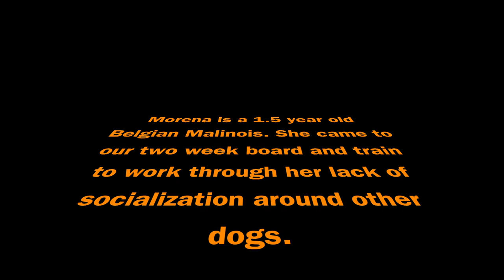1.5 Year Old Belgian Malinois "Morena" | Fresno Dog Training